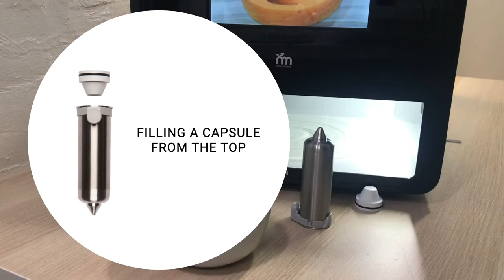Foodini - Capsule Filling Tips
There are a number of ways to fill a capsule. Everyone seems to find their own preferred methods. You can fill capsules by using a fork, a spoon, a thin spatula, a pastry bag...